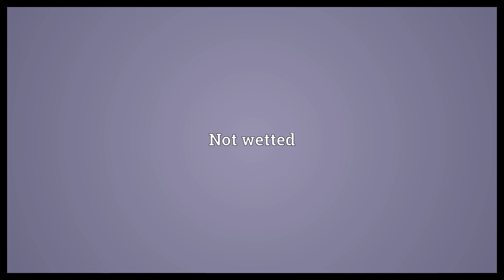Unwetted Meaning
Video shows what unwetted means. Not wetted.  Unwetted Meaning. How to pronounce, definition audio dictionary. How to say unwetted. Powered by MaryTTS, Wiktionary